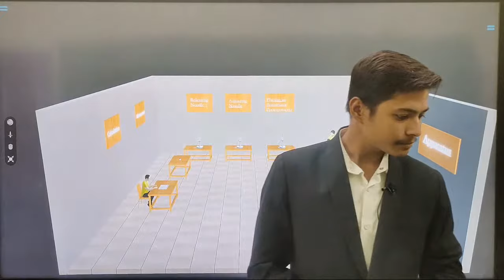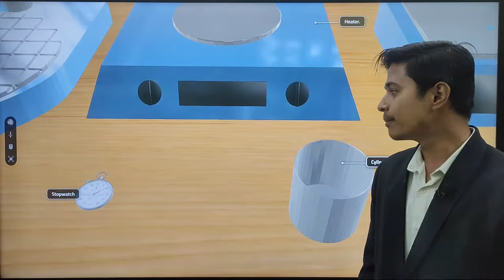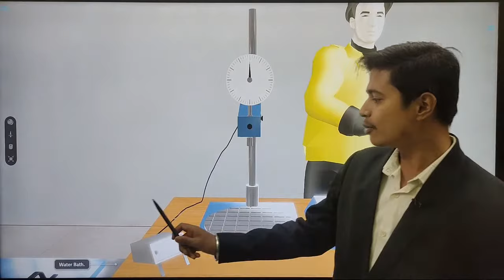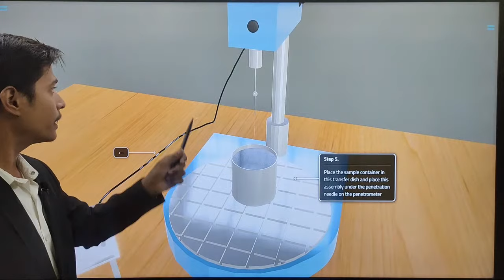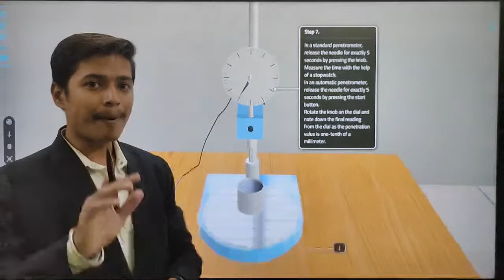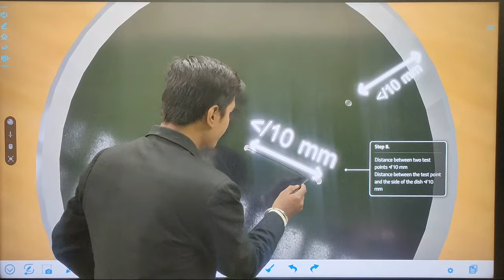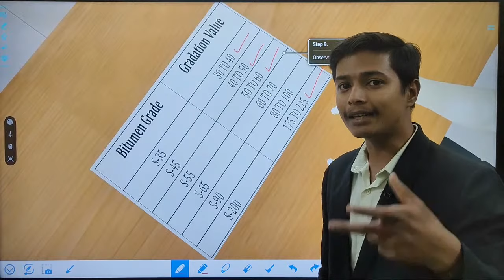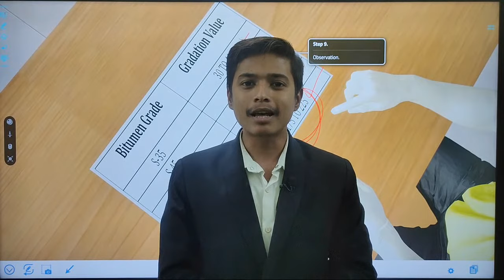What is Penetration Test | How To Perform Penetration Test in Bitumen | By Civil Guruji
In this video Er. Gaurav Sahu, Corporate Trainer of Civil Guruji is Discussing What is Penetration Test | How To Perform Penetration Test in Bitumen | By Civil Guruji

In this informative video by Civil Guruji, you will learn all about the Penetration Test and how to perform it on bitumen. The Penetration Test is a widely used method to measure the consistency and hardness of bitumen, a crucial material in road construction and pavement engineering. Civil Guruji will guide you through the step-by-step process of conducting the Penetration Test, explaining the equipment required and the correct testing procedure. Whether you're a student, a civil engineer, or a construction professional, this video will equip you with the knowledge and skills needed to effectively perform the Penetration Test in bitumen.